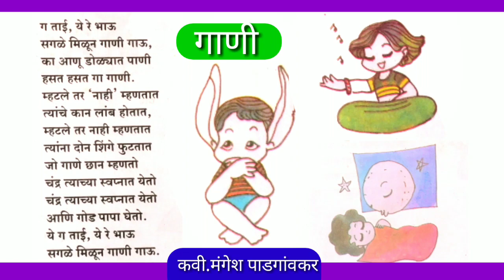कवी मंगेश पाडगांवकर यांची "गाणी"ही कविता नक्की पहा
न ऐकलेले कवितांचा संग्रह